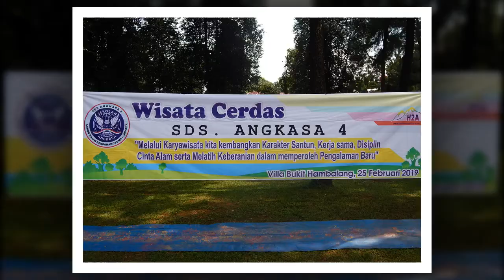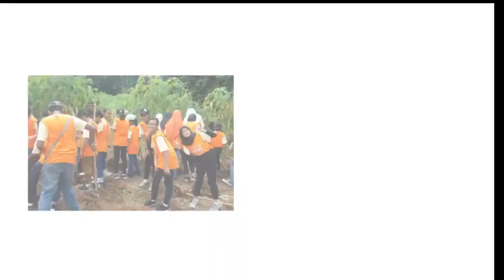WISATA CERDAS SDS ANGKASA 4 WISATA AGRO HAMBALANG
PAKET WISATA CERDAS HAMBALANG